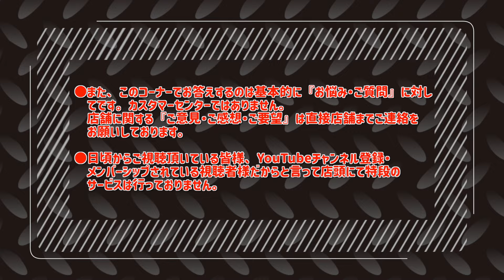東京マルイVSR-10カスタム後の性能基準は？【でめうらに聞きたい！】でめちゃん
●また、このコーナーでお答えするのは基本的に『お悩み・ご質問』に対してです。カスタマーセンターではありません。
店舗に関する『ご意見・ご感想・ご要望』は直接店舗までご連絡をお願いしております。

●日頃からご視聴頂いている皆様、YouTubeチャンネル登録・メンバーシップされている視聴者様だからと言って店頭にて特段のサービスは行っておりません。

『東京マルイVSR-10カスタム後の性能基準は？』

■コメント頂いたYouTube動画：
東京マルイVSR-10のバレルがアルミ！真鍮・ステンレス交換した方が良い？【でめうらに聞きたい！】

■Ntodo sanさんからのコメント

失礼いたします 質問採用していただきありがとうございます。そして、熱膨張の考察も大変参考になりました!ありがとうございます。 色々試して初速が出ない(60程度)のでシリーンダーを新品に変えて、秋冬用に宮川の柔らかめのパッキンを入れてアウターバレルのネジ込みの遊びが 気になったのでスペーサー作ったり突起と横幅の大きめのHOPアーム入れてみたりと色々してたら. あれ?新品買った方がよかったかなって思う今日 この頃. 今は暑いので撃ちこみしていませんが、普通に使えるレベルになってきたと思います。 で、質問なんですが ここまで来て、あれ?今はVSR 持って無いのでカスタム前の基準ってどの程度だったっけ?って考えが出てきました。もともと中古で買ったので最初よりは飛んで当たった感じになった のですが、うん、これで新品のVSRよりいいのかっと考えてしまいました。 電動ガンをいじっている時は初速は85，サイクルは12~15，集弾は30m である程度ヘットショットできるを基準としているんですが、VSRはどんな感じの基準がいいのでしょうか?悩みすぎてVSRのリアルショックの新品を買っ て比較用にしようかとも考えております。 出目さんや裏方さんがVSRをカスタムするんであればどの程度の性能を基準とするのか教えていただけたら幸 いです。因みに今のVSRは40mで上半身上目を狙えて初速は80前後です。今後はバレルの固定やチャンバーの気密(まさか左右分解のチャンバ ーとは...)をいじっていく予定です。追伸 AA12で0.28フルHOPは最終的にAA12運用でたどり着いた使い方なので自分に合ってるのですが ドラムマガジンに0.28を満タンにすると笑えるくらい重くなりますw長文失礼いたしました